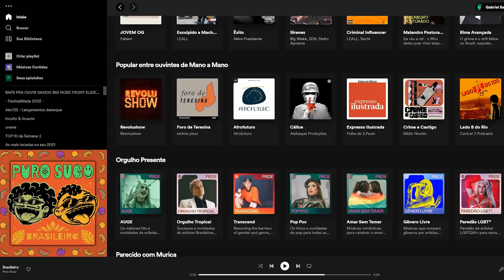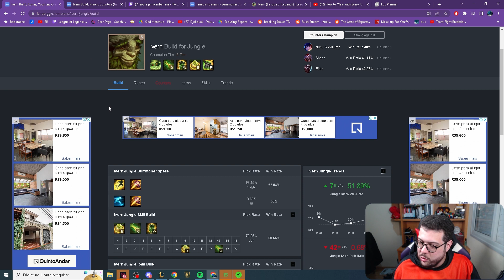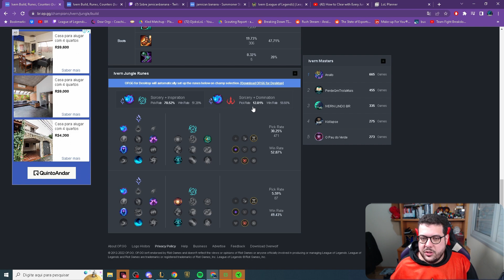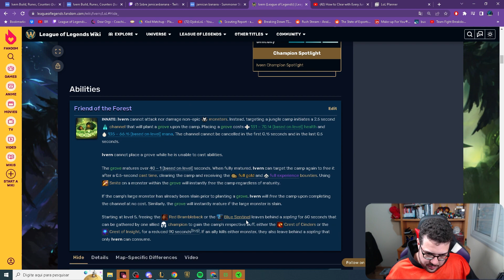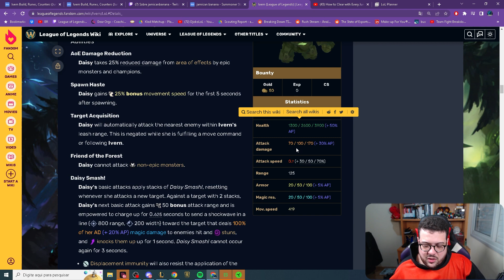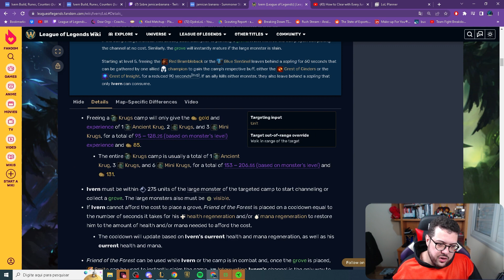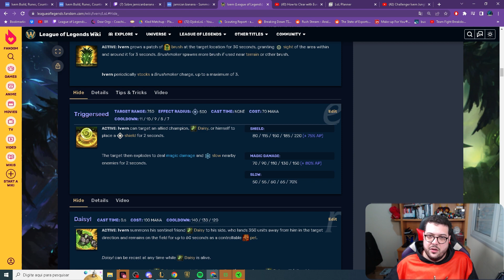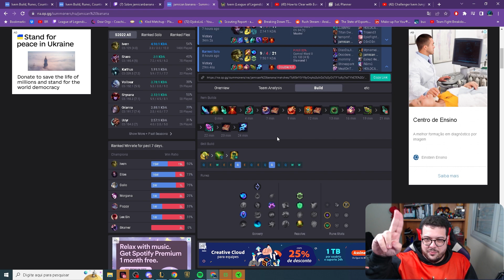Mini-guia Ivern - Builds, Clears e +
E aí pessoal! No vídeo de hoje  vou falar um pouco sobre o pai do verde, Ivern!